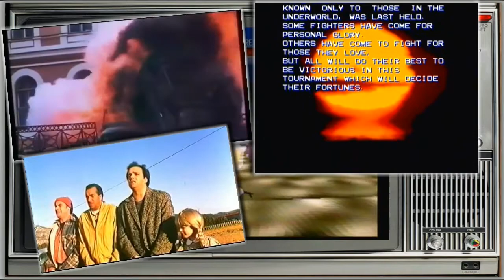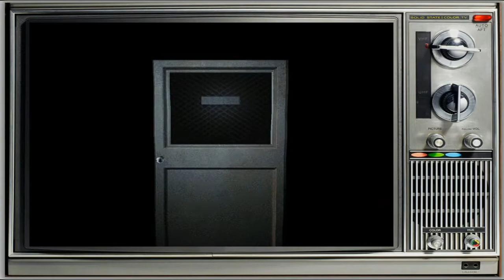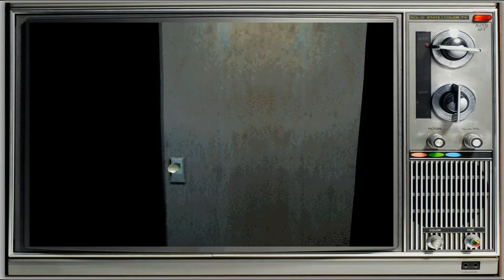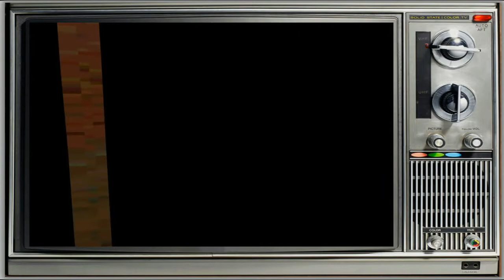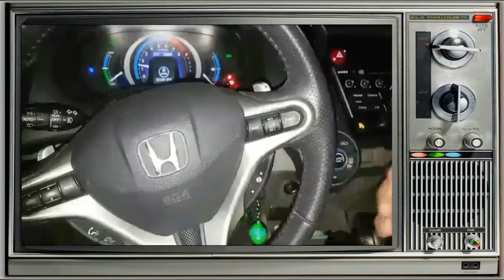Vidéo spéciale 100 abonnés ma vie de gamer + FAQ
Bonjour la communauté. Cette semaine on se retrouve pour une vidéo particulière puisqu'il s'agit de la traditionnelle spéciale 100 abonnés. J'ai décidé de retracer les événements marquants de ma vie de gamer au travers des jeux qui ont marqué ma mémoire.